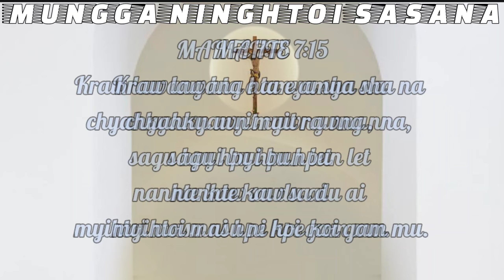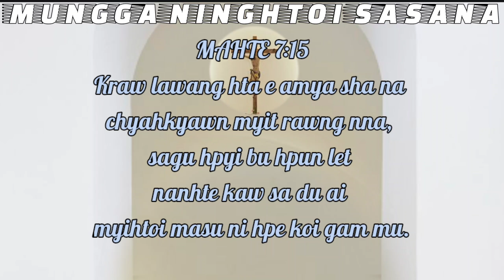Myihtoi Masu Hpe Koi Gam U (sara nrawng naw seng)